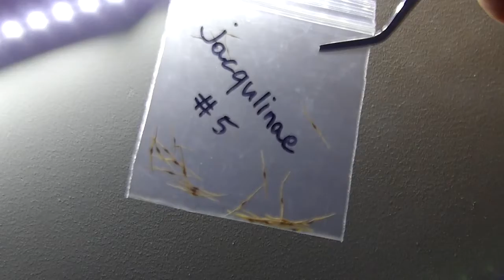Como saber si una semilla de nepentthes es fresca o No EN zona